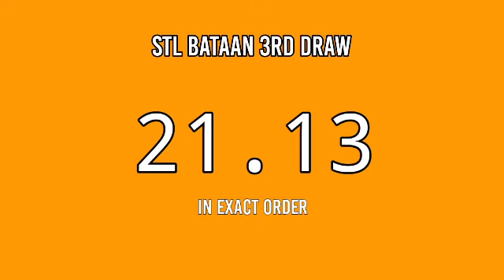3rd draw, STL BATAAN 8PM result today STL pares May 2, 2022 evening draw result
Stl bataan result today, 3rd draw stl bataan, stl bataan 8pm draw, stl bataan 3rd draw result, stl result today